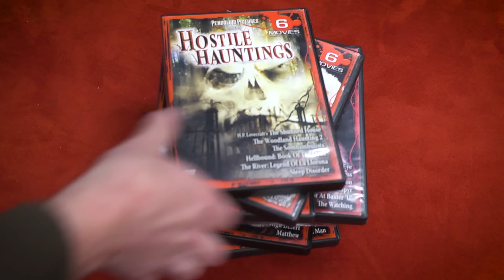Best of the Worst: Suburban Sasquatch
The group dissects one of their absolute favorite terrible movies, Suburban Sasquatch! The terrifying story of a guy in a shitty gorilla costume ripping rubber arms off terrible actors!